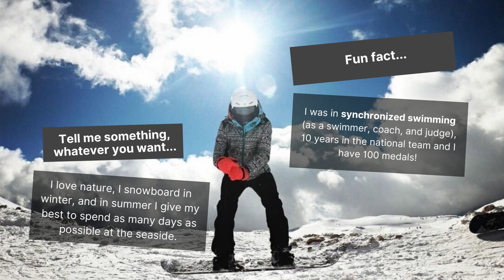Humans of Joberty - Sara Milosavljević